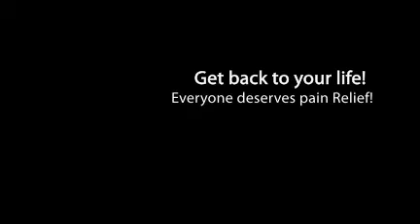Killeen, TX Auto Accident Injury Relief - Dr. Rusty Dorn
Care Chiropractic
3901 E. Stan Schlueter Loop

chiropractic  relief